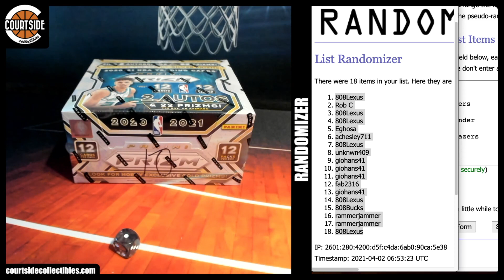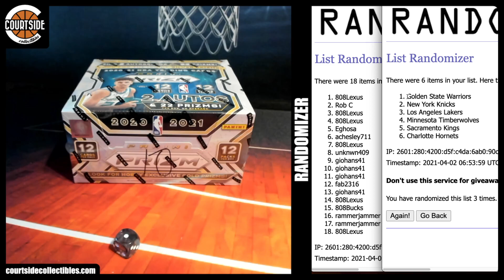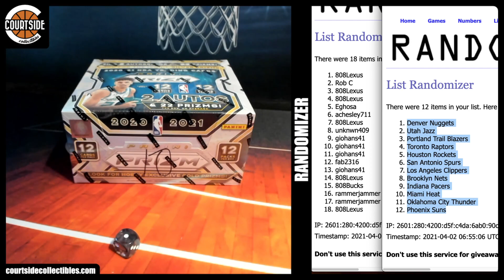TEAM DRAW | 2020-21 Panini Prizm Basketball Single Box Tier Random Team Break #10